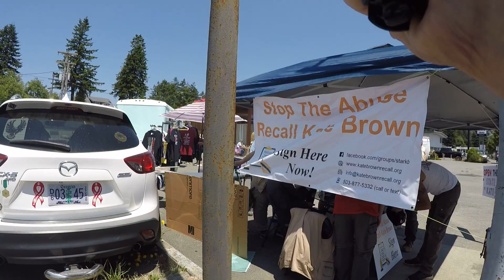gopro footage of the start of the 4th rally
dont really post my back up cam stuff but dang I like the footage it takes.

just a go pro hero black